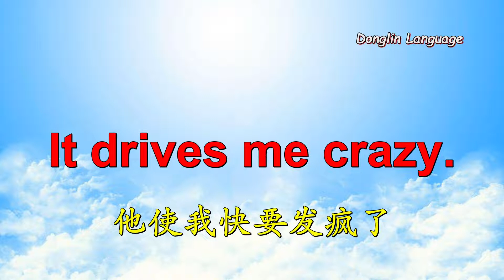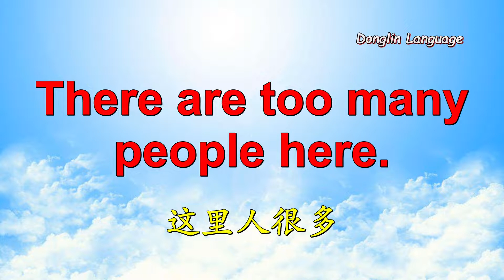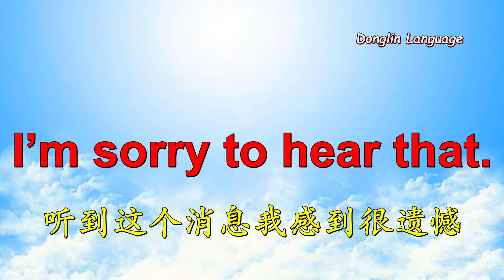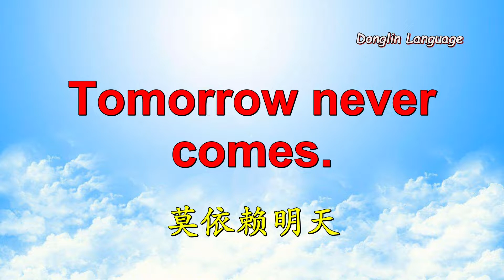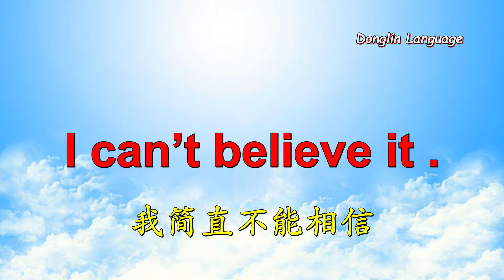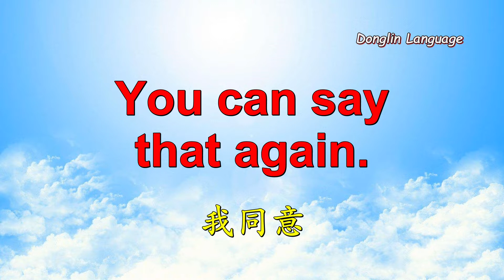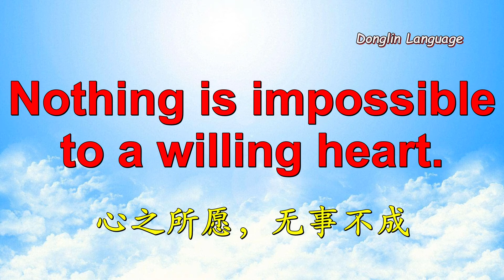初学者英语听力提升 英语听力练习